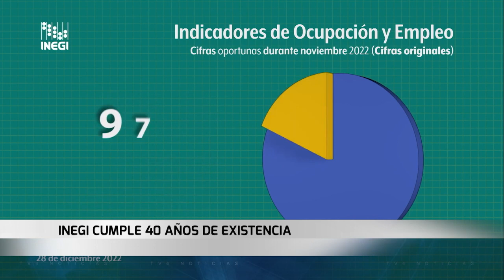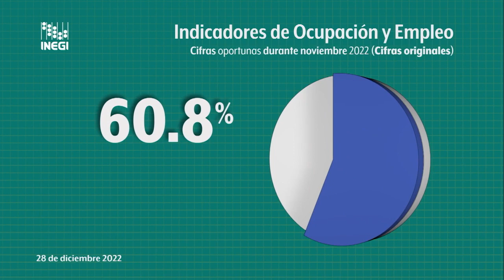Cumple INEGI 40 años de existencia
El INEGI se ha convertido en una poderosa herramienta que enriquece la toma de decisiones sobre temas prioritarios para la sociedad